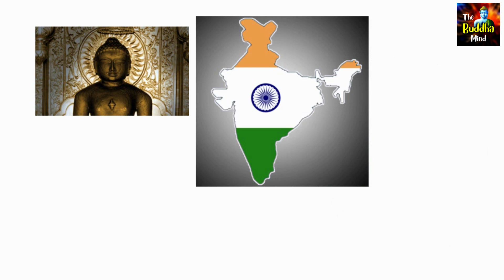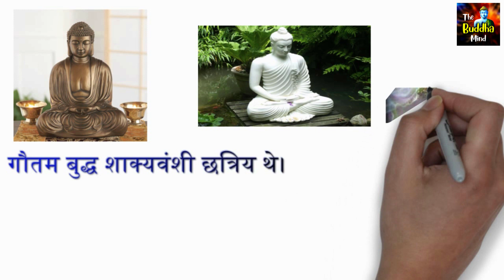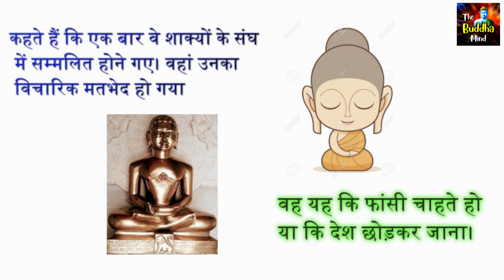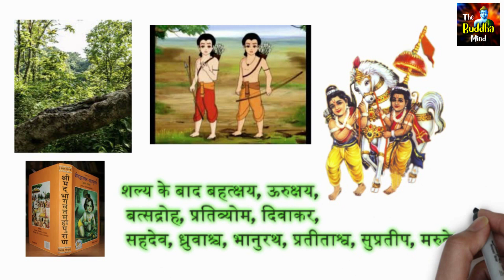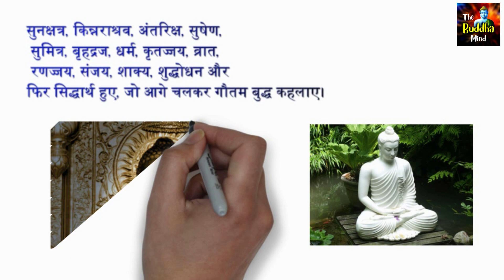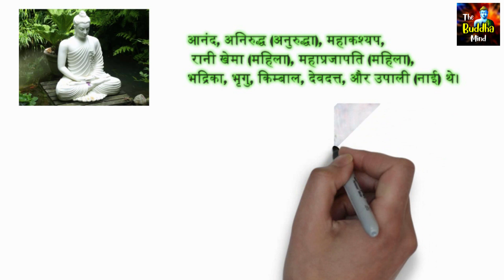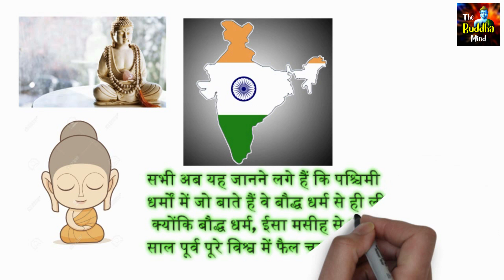बुद्ध की 10 अनसुनी कहानिया